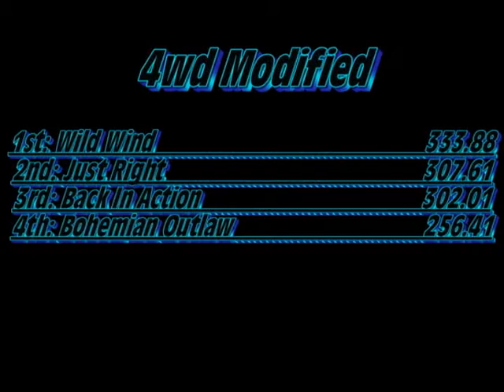2017 Cherokee MATTPA Truck/Tractor Pull (Heavy Classes)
The Mid America Truck and Tractor Pullers pulling at the 2017 Cherokee County Fair in Cherokee, IA